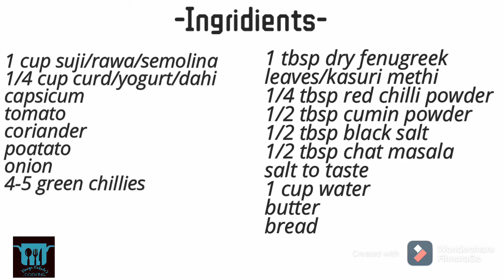बस एक कटोरी सुजी से बनाये हेल्धी और टेस्टी नाष्टा रेसिपी | Suji Bread Toast | Rawa Bread Toast